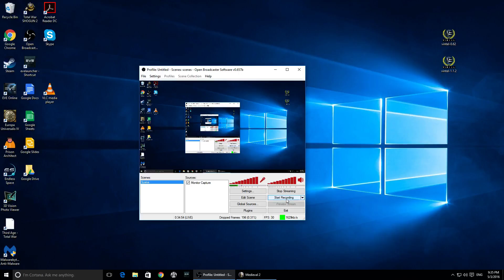[19] Third Age Total War (MOS) - Silvan Elves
Once again we are able to do Third age Total war, and do it on a machine that has enough single core speed to handle this game properly. Let us build an elven kingom!